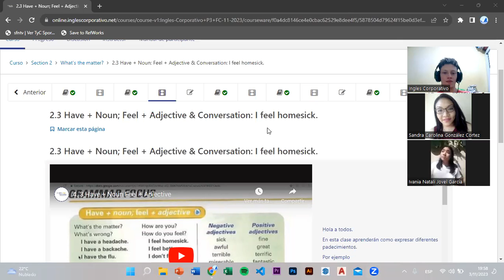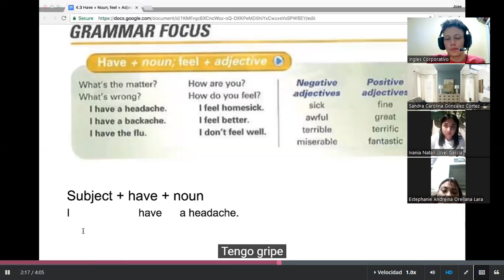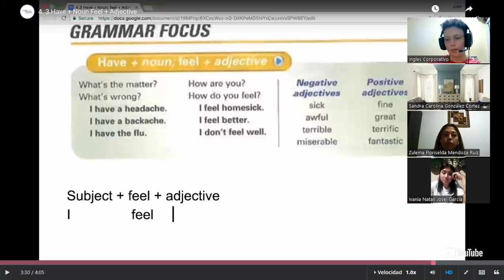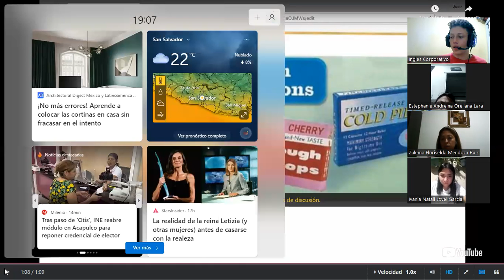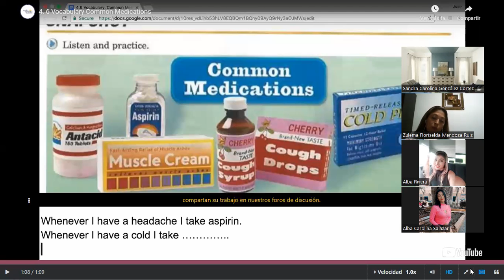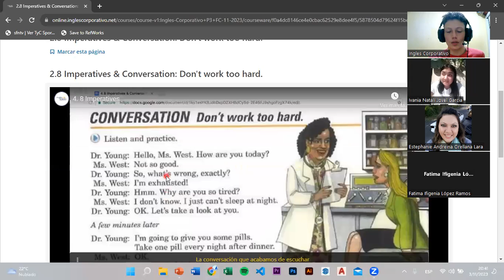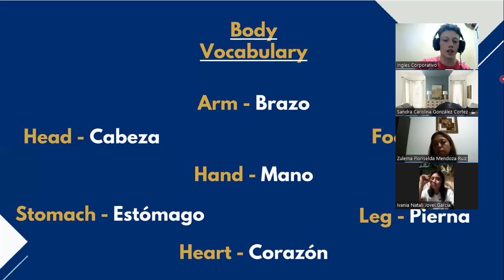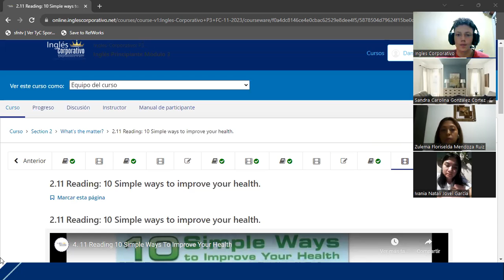SESSION 4 - 3/11/2023 - P3-01-8-9-PM-11-2023 - TREJO - How to take care of my body